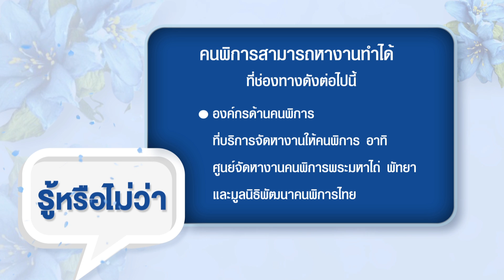"รู้หรือไม่ว่า" กับสภาสังคมสงเคราะห์ฯ ep.2